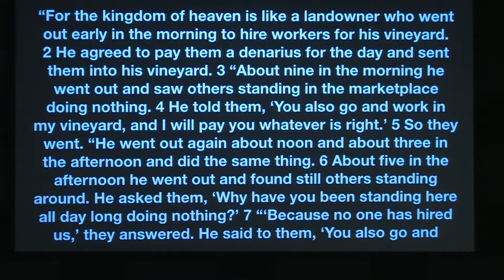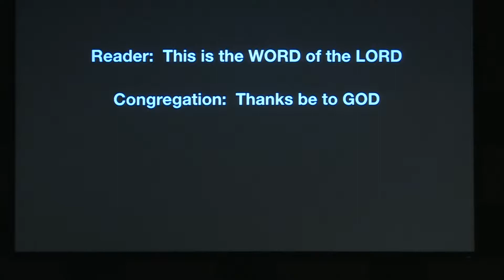May 20, 2018 | Christ Community Church in Franklin, Tennessee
The Radical Generosity of God
UNCOMMON GENEROSITY
May 20, 2018
Guest Pastor Charles McGowan